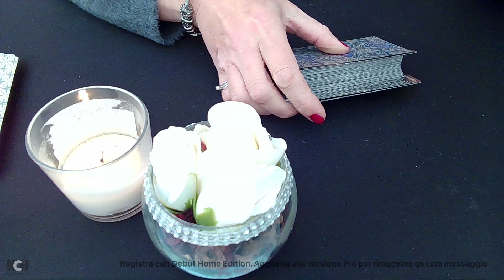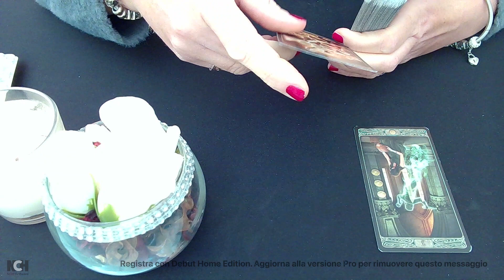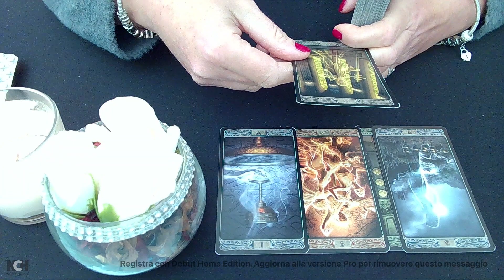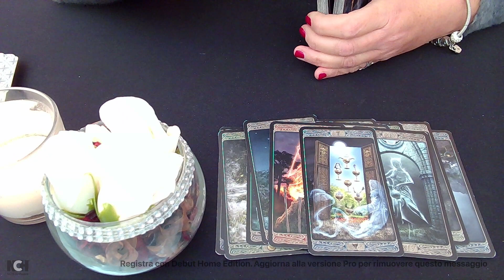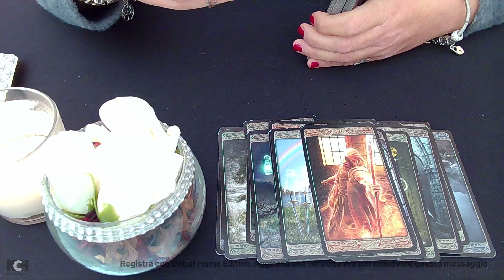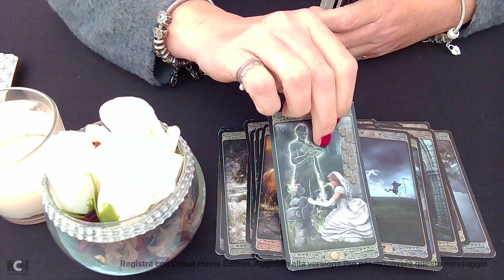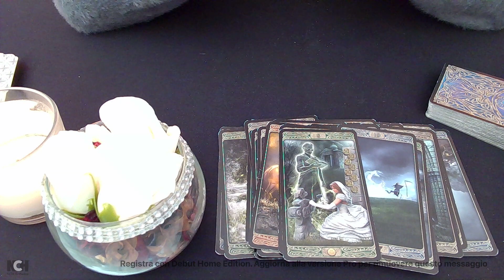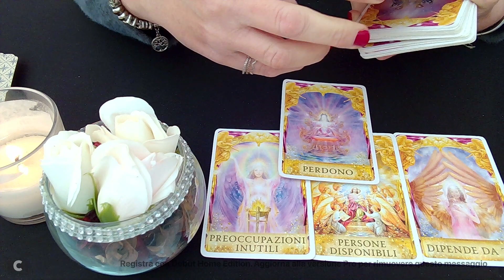DAL CIELO CHI E' CHE VUOLE PARLARVI? GHOST TAROT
BUONA DOMENICA A TUTTI. PER VOI UN MESSAGGIO DAL CIELO .ASCOLTATE E VI ASPETTO NEI COMMENTI. BUONA PERMANENZA NEL MIO CANALE UN BACIO GRANDE GRANDE DALLA VOSTRA TITTY!